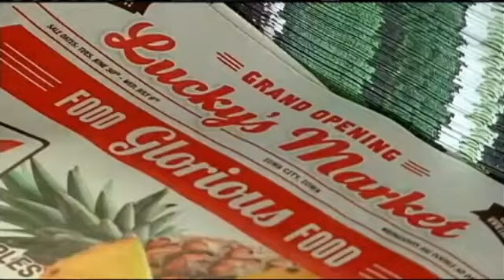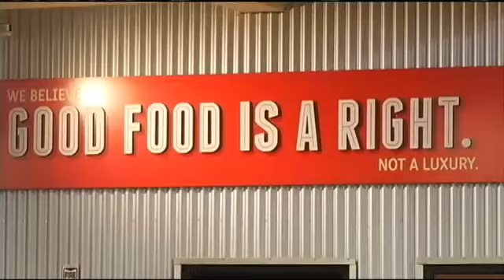New Store Helps Revitalize Iowa City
IOWA CITY, IA (CBS2/ FOX28)-- Reporter Mellaney Moore-- Southeast Iowa City is now home to a new grocery store. Lucky's Market in the Sycamore Mall held their grand opening Wednesday. The chain has other locations in places like Ann Arbor, Columbia and Boulder. "Welcome to the grand opening of Lucky's Market in Iowa City," says Lucky's Market Director of Community Impact John Bwarie. It is the first Lucky's Market in Iowa. "We are wildly excited to be here. It feels like home," says Bo Sharon, a founder. Wednesday's grand opening celebrated a 37,000-square-foot store. It's employing 160 people. Staff even had a bacon cutting to dedicate the store. City officials say the new anchor store is part of a multimillion dollar revitalization. "The 1st Avenue corridor which threads its way through all of this is one of the most important corridors we have" says Iowa City Mayor Matt Hayek. "It's one of the reasons we as a city have invested so much money in it in recent years, in fact, probably more money from a municipal, infrastructure, investment perspective than anywhere else in town. Roughly 1 million to date," he says. Lucky's is investing in the community too. The market gave 0,000 total in checks to local non-profits. It's part of what they say is a show of their commitment to the area. "The way they're engaged in the community already on opening day, with money they're giving to non-profits and and partnering with non-profits is also exceptionally strong. We really appreciate that," says Mayor Pro Tem Susan Mims. Mayor Hayek says the store is a great fit for Iowa City in how it will benefit residents, nearby businesses and show a spirit of community partnership.